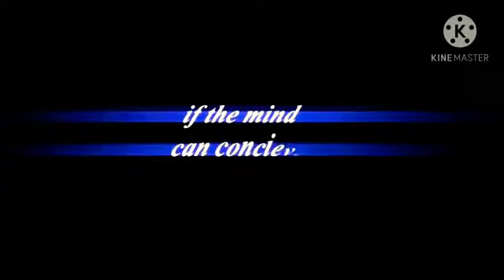bliver song and gym 💪 motivation song 💪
Video from Sumit